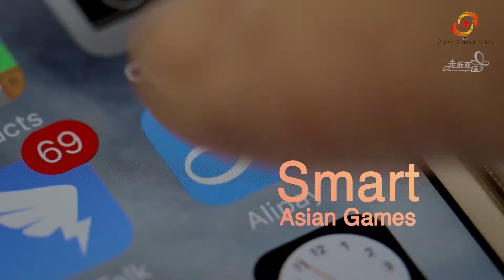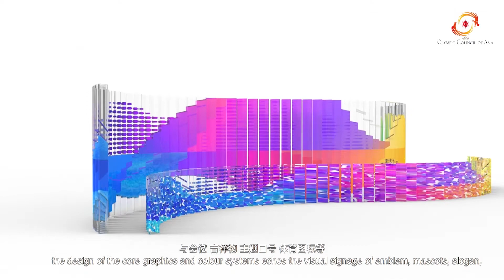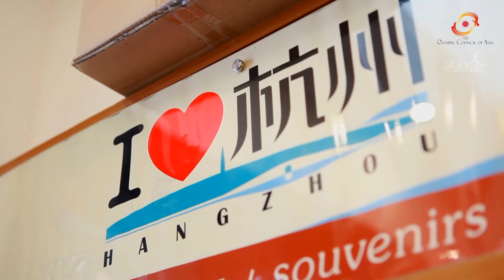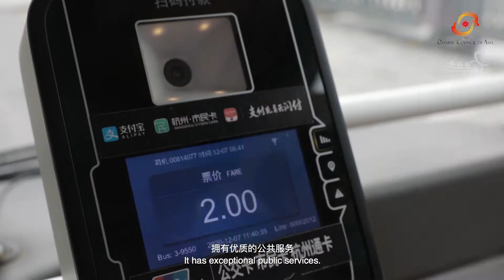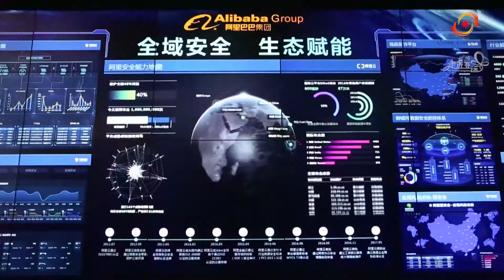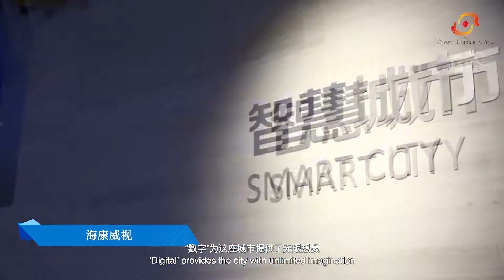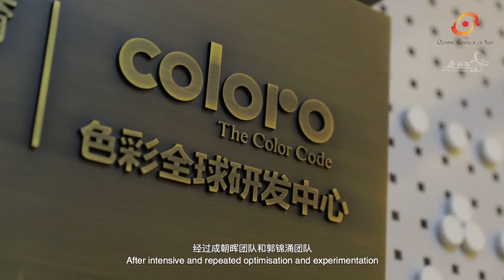[ENG]关于亚运会举办地杭州的二三事 | 走近亚运 THE ROAD TO HANGZHOU 2022